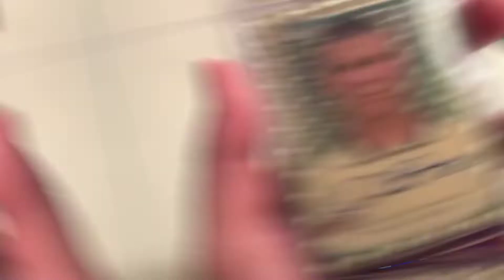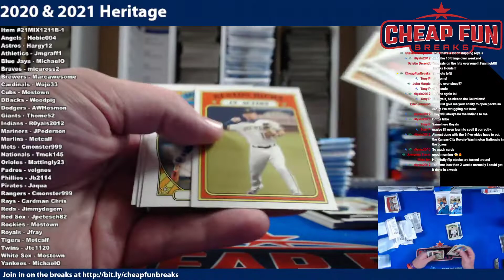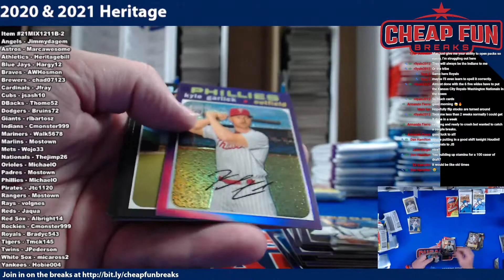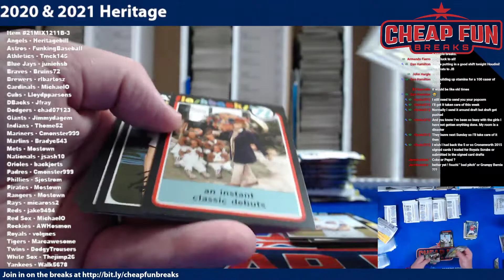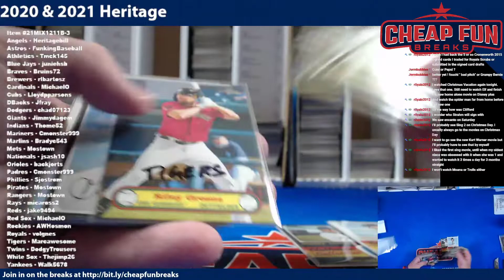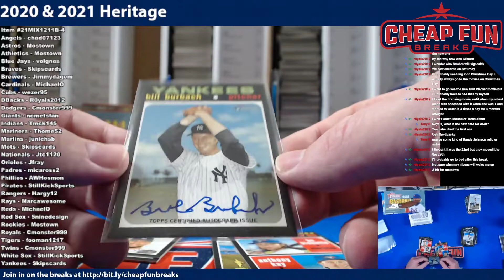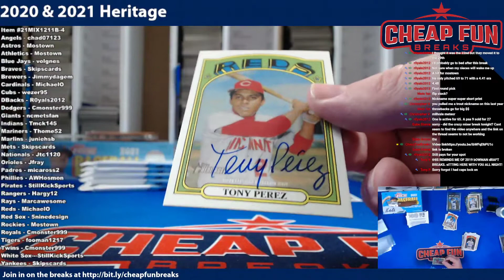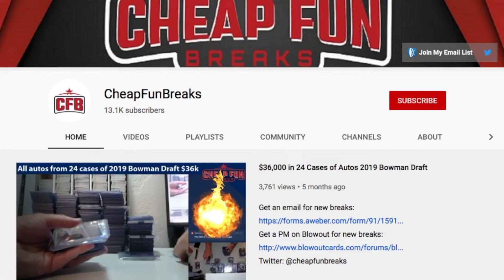2020 & 2021 Topps Heritage & High Number